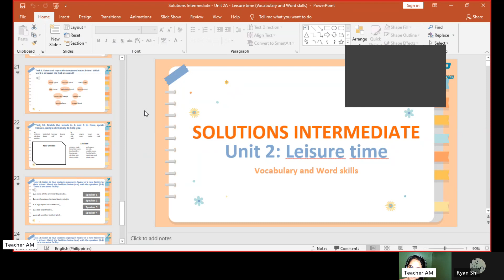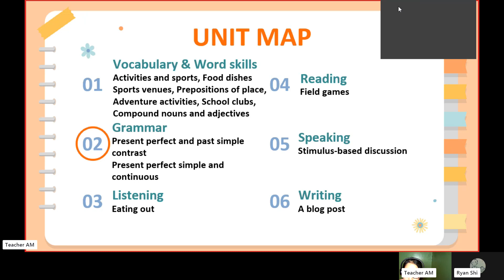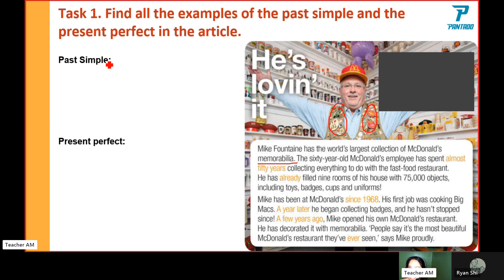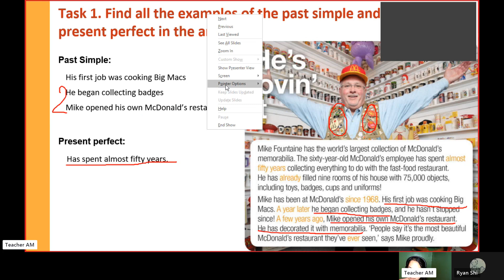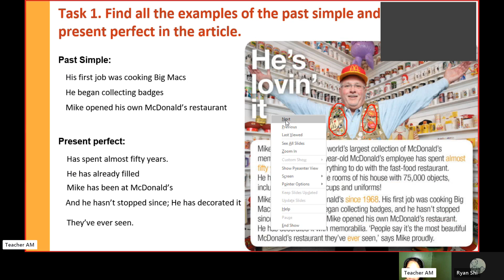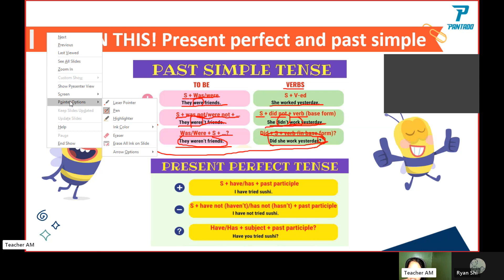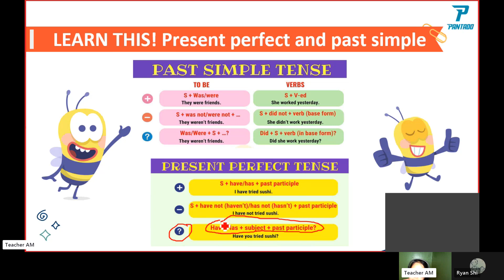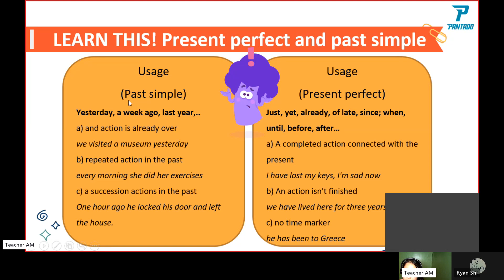ANDY- SOLUTION INTERMEDIATE- UNIT 2B- JULY 21, 2023